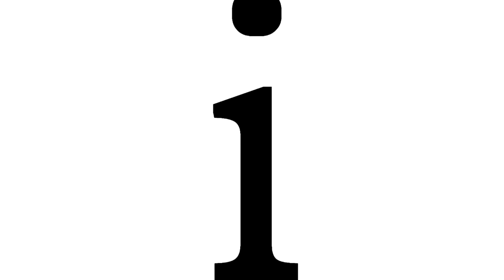4K Subscribers & Our Team Name Reveal!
Hooray! Good job team! Also, do you want to know what our new team name is……?

Thanks to everyone who submitted ideas and voted on the survey! YOU ROCK!

QUESTION: What other kinds of videos would you like to see on this channel? (music videos, fashion/lookbooks, etc)

Hello Youtube. Kaitlyn here. And iIMAGINEblank is the place where my crazy brain explodes on the Internet with imaginings for you! Mermaids! Magical kitties! School tips! Uncle Joe-Bobs! Bikinis! Dating advice! And generally me embarrassing myself in public so you don't have to!

Imagination is a blank check, what will you do with it?

Hearts x infinity
-Kaitlyn